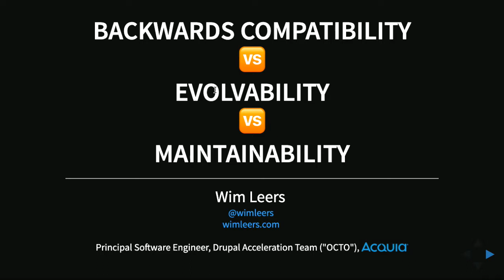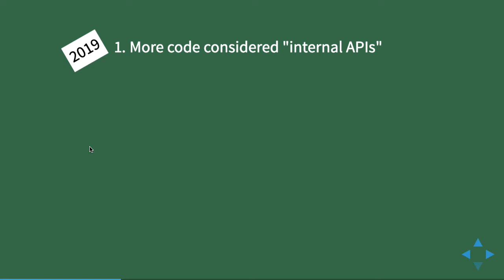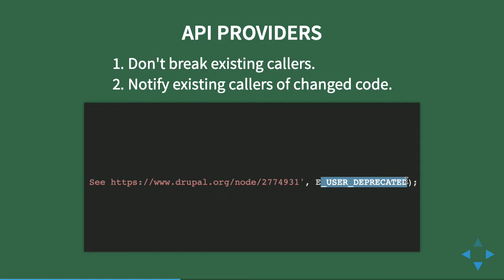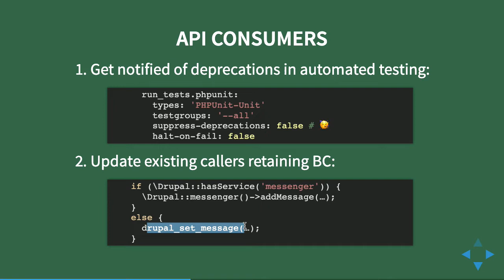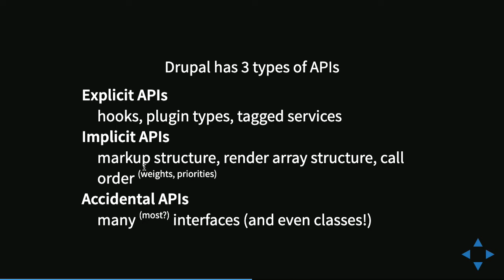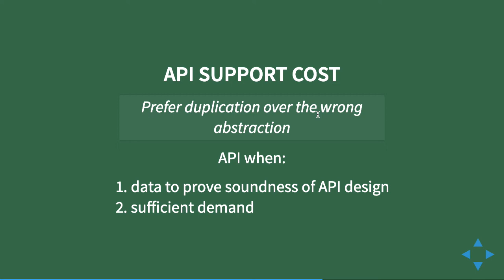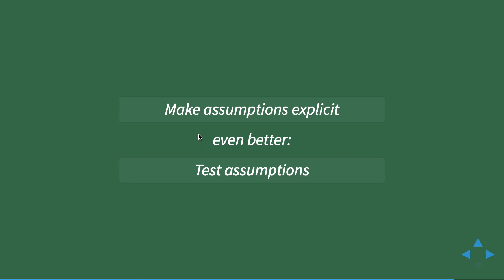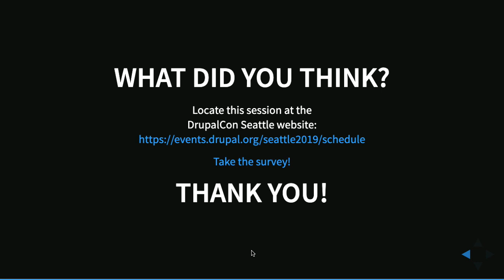DrupalCon Seattle 2019: Backwards Compatibility 🆚 Evolvability 🆚 Maintainability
The benefits of backwards compatibility (BC) are clear: no users are left behind. Which leads to higher adoption rates because you're often getting new features and you always have the latest security fixes.

Of course, that's easy when you have a small API surface (as Nate Haug once said: "the WordPress API has like 11 functions!" — which is surprisingly close to the truth). But Drupal has an enormous API surface. In fact, it seems there's APIs hiding in every crevice! 🙈

In my job at Acquia, I've been working almost exclusively on Drupal 8 core. In 2012–2013 I worked on authoring experience (in-place editing, CKEditor, and more). In 2014–2015, I worked on performance, cacheability, rendering and generally the stabilizing of Drupal 8. Drupal 8.0.0 shipped on November 19, 2015. And since then, I've spent most of my time on making Drupal 8 be truly API-first: improving the RESTful Web Services support that Drupal 8 ships with, and in the process also strengthening the JSON API & GraphQL contributed modules.

I've learned a lot about the impact of past decisions (by myself 😅 and others) on backwards compatibility. The benefit of backwards compatibility (BC). But the burden of ensuring BC can increase exponentially due to certain architectural decisions. I've been experiencing that first-hand, since I'm tasked with making Drupal 8's REST support rock-solid, where I am seeing time and time again that "fixing bugs + improving DX" requires BC breaks. Tough decisions.

In Drupal 8, we have experience with some extremes:

the BigPipe & Dynamic Page Cache modules have no API, but build on top of other APIs: they provide functionality only, not APIs
the REST module has an API, and its functionality can be modified not just via that API, but also via other APIs
The first cannot break BC. The second requires scrutiny for every line of code modified to ensure we don't break BC. For the second, the burden can easily outweigh the benefit, because how many sites actually are using this obscure edge case of the API?

We'll look at:

How can we make our modules more evolvable in the future? (Contrib & core, D8 & D9.)
Ideas to improve this, and root cause hypotheses (for example, the fact that we have API cascades and not orthogonal APIs)
We should be thinking more actively about how feature X, configuration Y or API Z might get in the way of BC. I analyzed the architectural patterns in Drupal 8, and have some thoughts about how to do better. I don't have all the answers. But what matters most is not answers, but a critical mindset going forward that is consciously considering BC implications for every patch that goes into Drupal 8! This session is only a starting point; we should continue discussing in the hallways, during dinner and of course: in the issue queues! 🤞